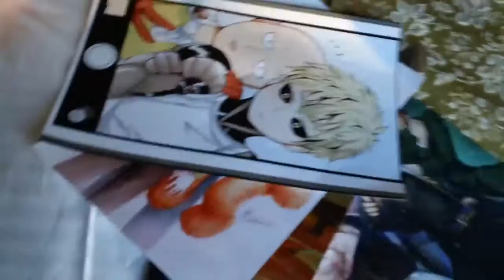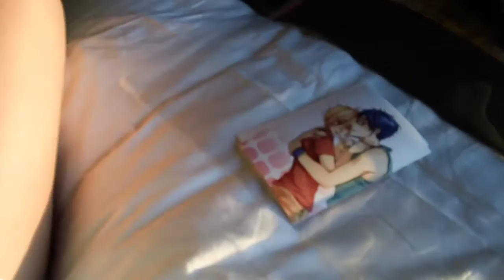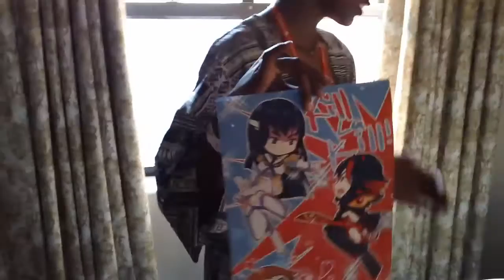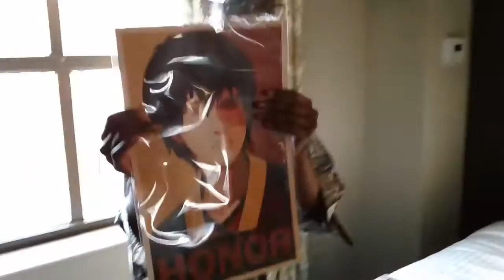AnimeNEXT 2k16 Vlog :: Saturday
WATCH IF HD CUZ YOU CAN!!

DAY 2 OF ANIMENEXT =DDDD

sadly we didn't record much at the con because it was really crowd and crazy and just showing off much merch we got *~* it was the first time i was wearing my ayame costume and i really enjoyed walking about in it, sadly the show was still a bit too new so not many people recognized me but still had great time being with the girls =)